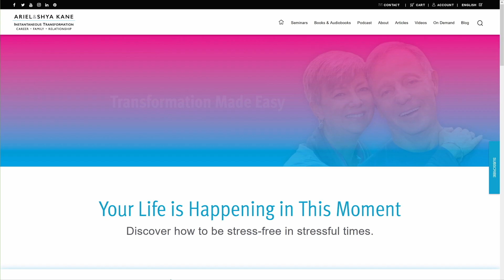Simply Susan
Susan sees that simple isn't simple.